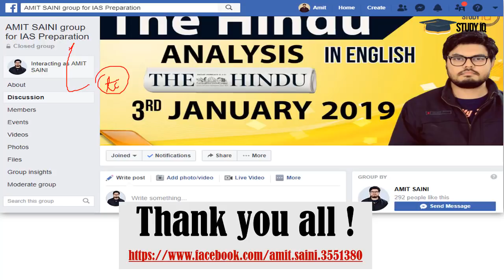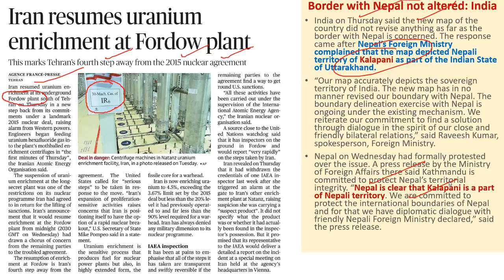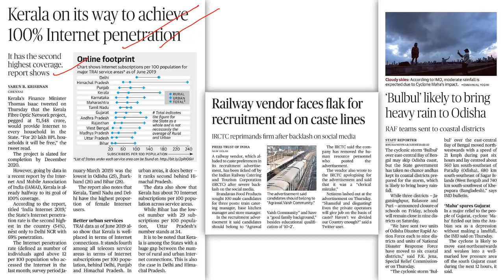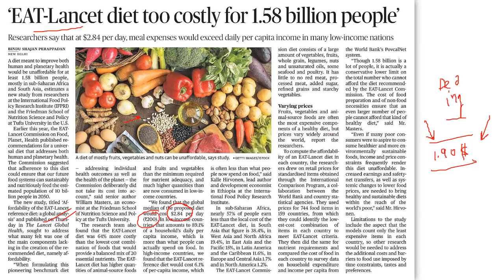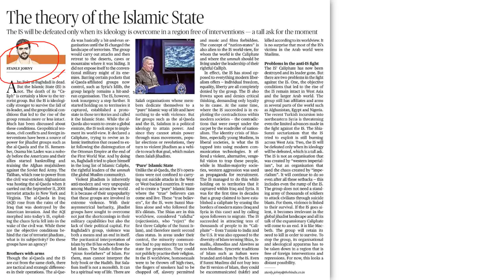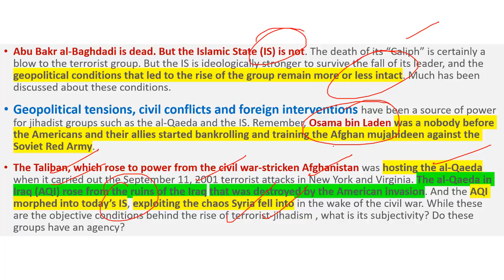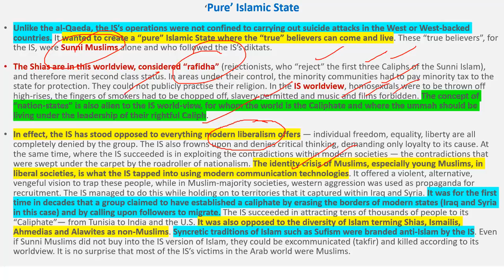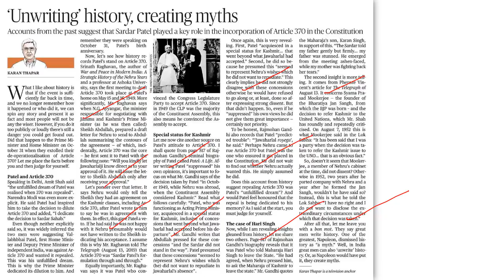08 November 2019 - The Hindu Editorial News Paper Analysis [UPSC/SSC/IBPS] Current Affairs